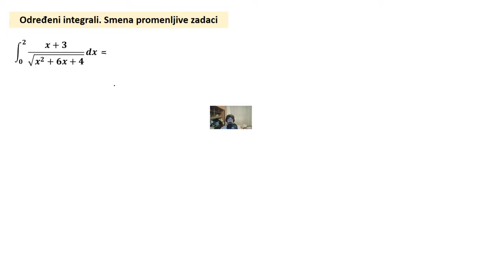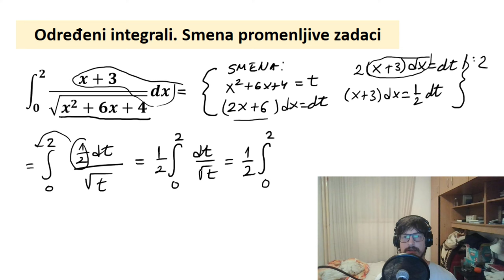Određeni integral zadaci. Smena promenljive